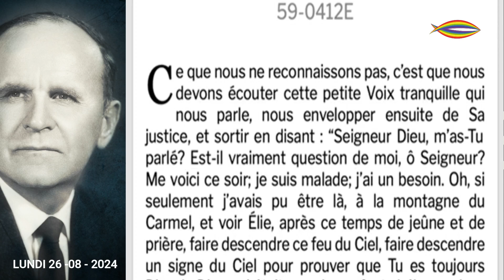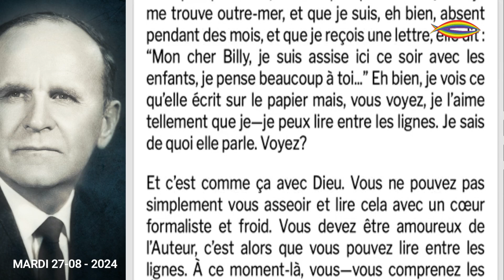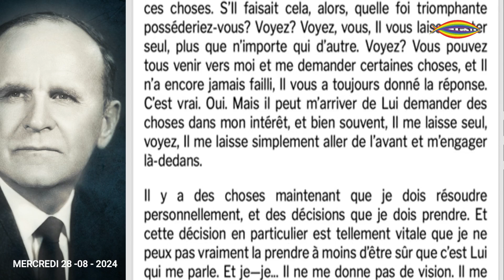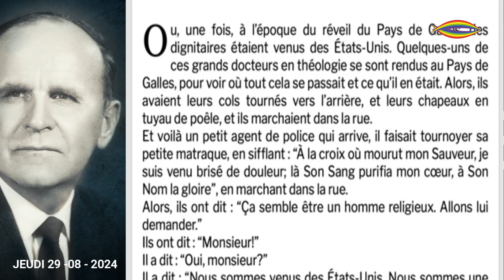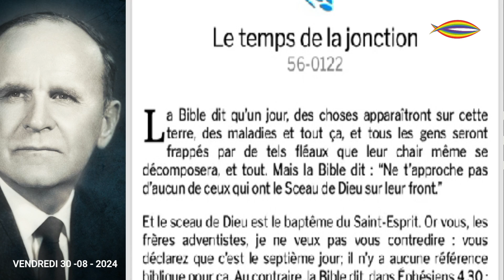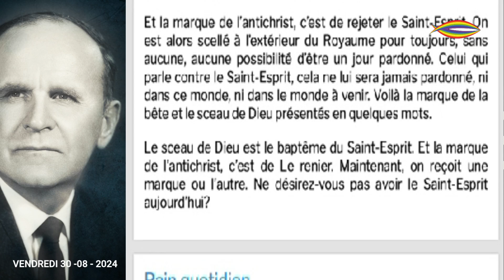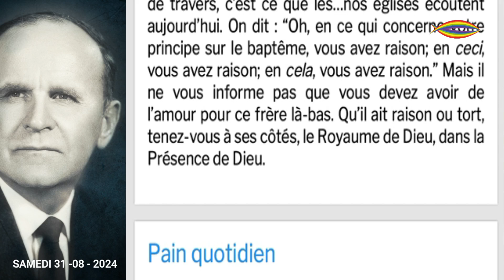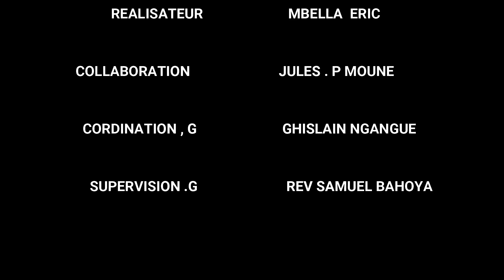LE PAIN QUOTIDIEN / DAILY BREAD: ÉDITION DU 02/09/2024